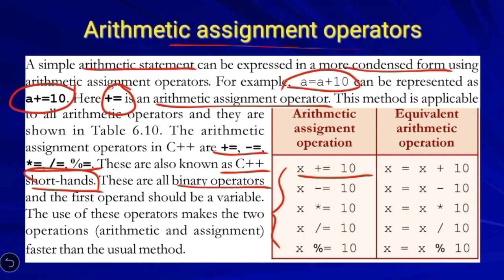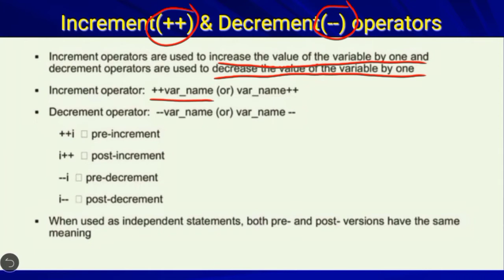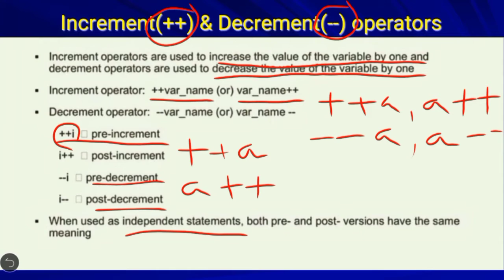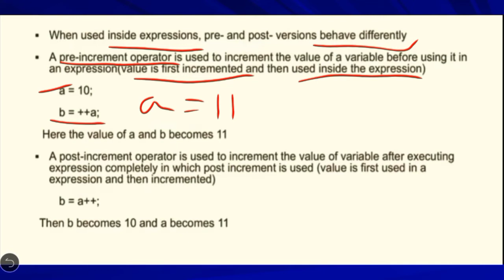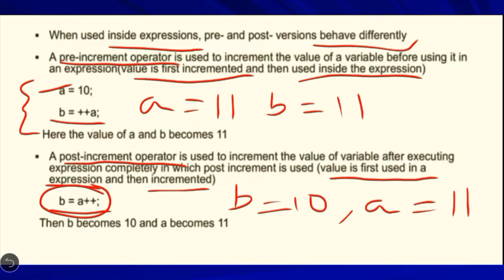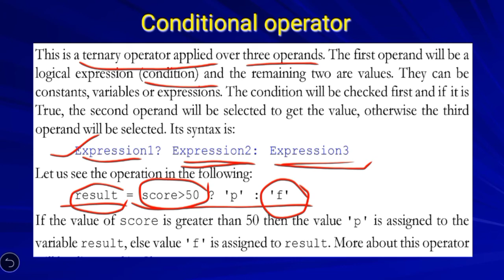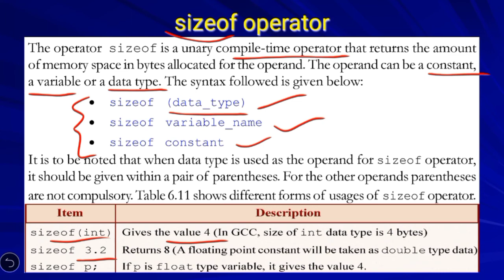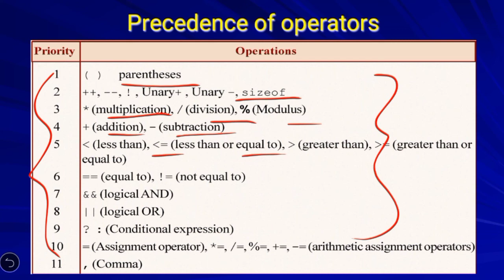C++ OPERATORS | Part 2 |Chapter 6|Data types & Operators |Malayalam|Class 62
👉COMPUTER_SCIENCE Students.

👉KERALA_STATE SYLLABUS

                👉Class - 62👈

    Chapter  6
     DATA TYPES AND OPERATORS

        1️⃣ Operators - Part 2

⏩ Continuation on Next Video